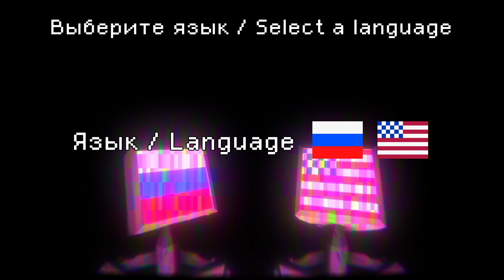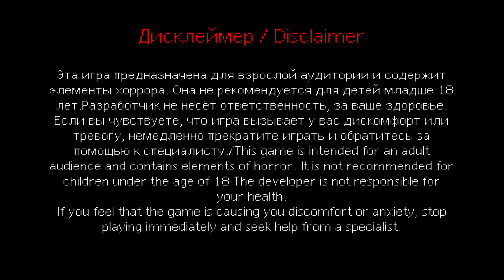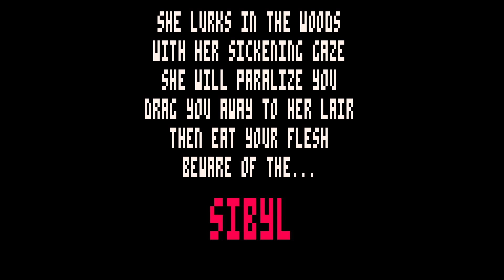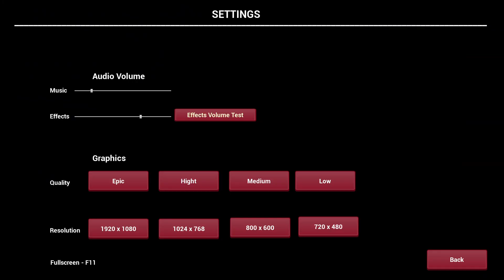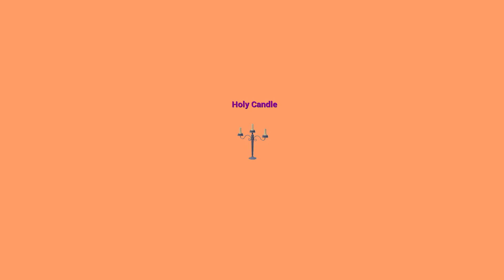HAPPY SPOOK DAY to the lot of you! Have 4 random Scary games!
Games of varying leels of quality as usual... Tiz all in good fun!

(as of this going live the full game is on steam too if you would rather that than a demo)